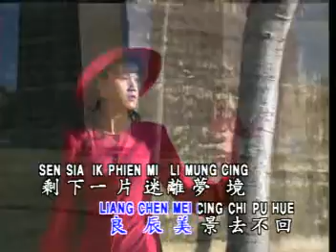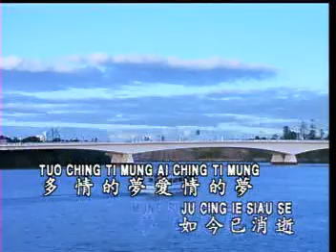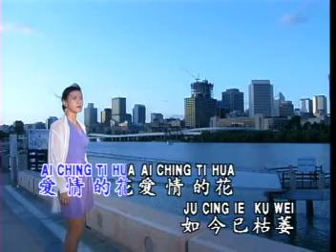多少柔情多少淚 (美雅 原聲 KTV)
Duo Shao Rou Qing Duo Shao Lei